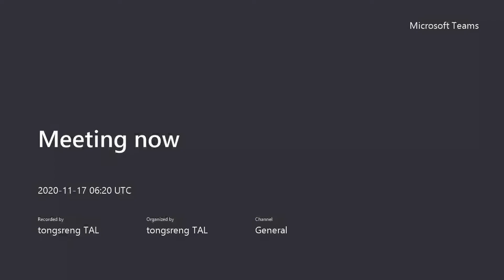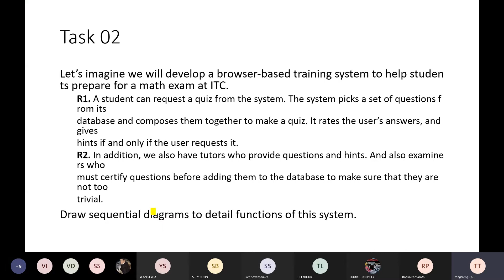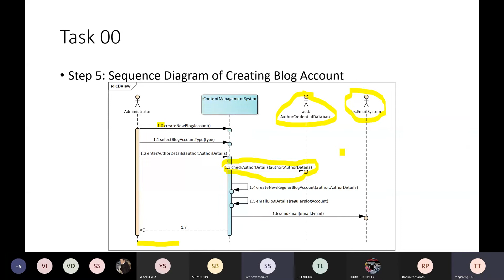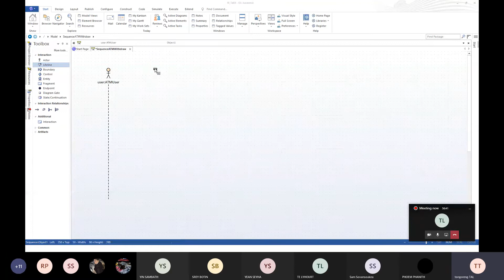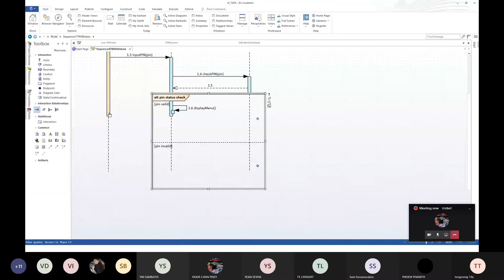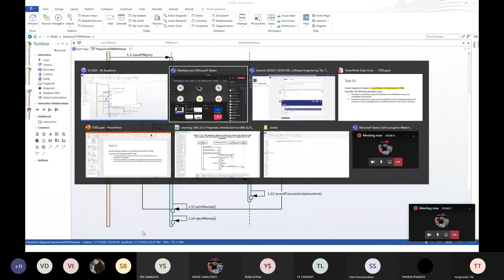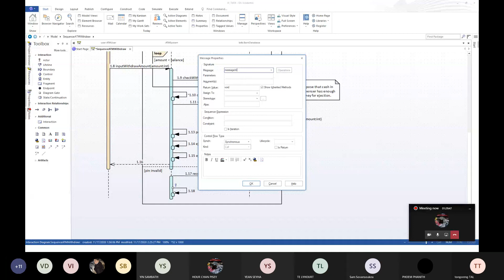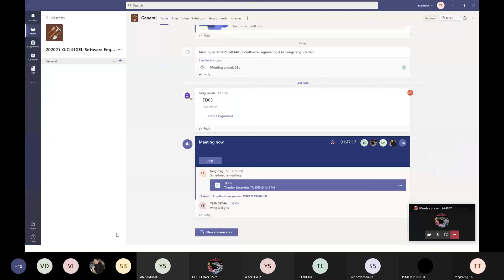session 6 TP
lecturer : Mr. Tal Tongsreng
Department : I4-GIC_37th
major : Software Engineering

note* session depends on class that we studied